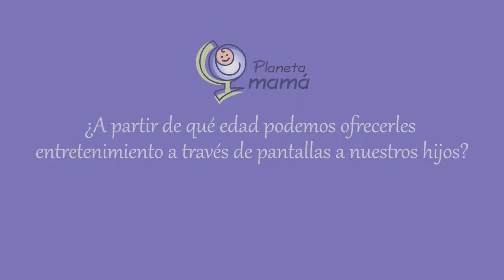¿A partir de qué edad pueden usar dispositivos electrónicos los bebés? | Videos Planeta Mamá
Televisor, tablet, computadora, celular... ¿a partir de qué edad pueden utilizarlos los más chiquitos?  más videos sobre embarazo y bebés.